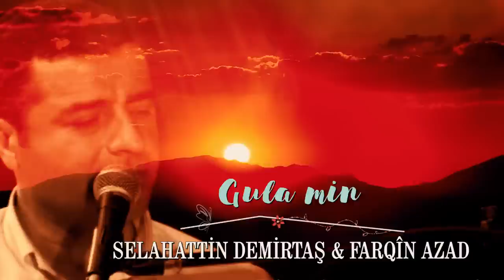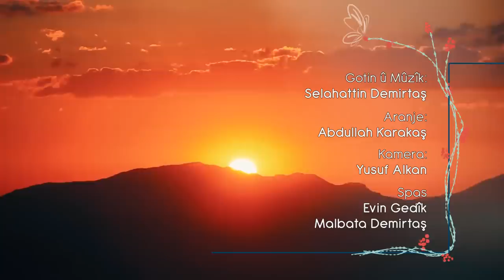Selahattin Demirtaş & Farqin Azad - Gula Mın [Official Music Video]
Selahattin Demirtaş & Farqin Azad - Gula Min
[Official Music Video © Farqin Azad]
Gotın û Muzîk - Selahattin Demirtaş

Gula Min
Ez ketim bextê te
Wa nayê sebra min
Roj tune şev tune
Tim tarî ye gula min

Gula min gula min
Jana ser dilê min
Ez li benda te me
Xwîna kezeba min

De were kulîlk vede
Deşt û zozan gula min
Bê te bihar qet nabe
Ewrê min barana min

Xwîna kezeba min

Çavên min şil bûne
Weka robar gula min
Dil şikest birîn maye
Mîna mirin gula min

Xwîna kezeba min

Bê destûr kopî kirin qedexe ye, hemû mafên vîdeo tê parastin.
Her hakkı saklıdır, izinsiz kullanmak yasaktır.